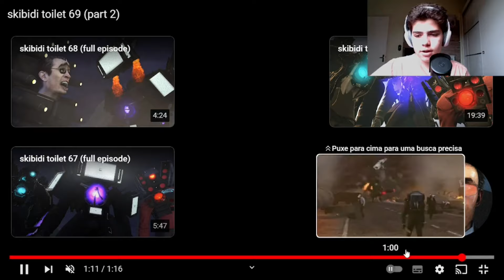Reagindo ao episódio 69-2 de Skibidi Toilet @DaFuqBoom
Créditos: @DaFuqBoom